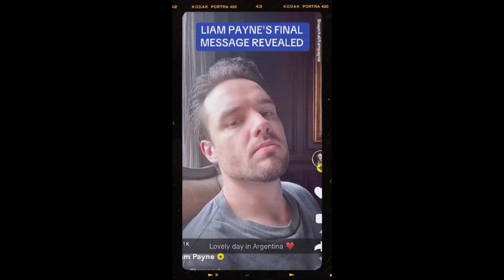Liam Payne Final Video Posted on Snapchat one hour before he died! Very Difficult to Watch💔